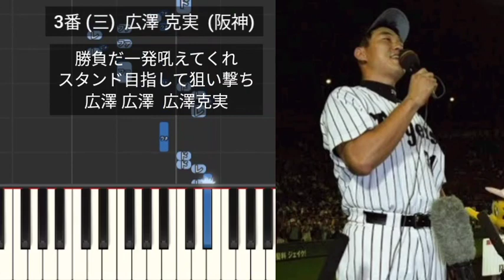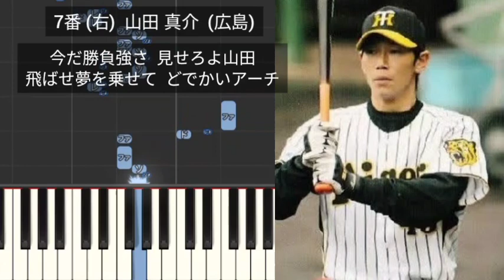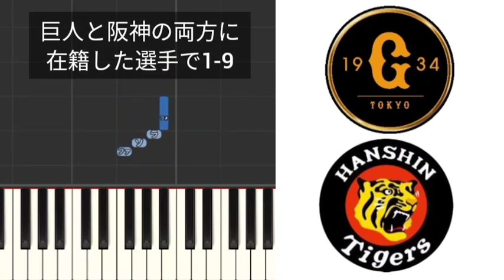【プロ野球応援歌1-9】 巨人と阪神の両方に在籍した選手で1-9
1番 (左)  笹本 信二  (巨人)
2番 (遊)  山本 泰寛  (巨人)
3番 (三)  広澤 克実  (阪神)
4番 (二)  アリアス  (阪神)
5番 (捕)  鶴岡 一成  (巨人)
6番 (中)  石井 雅博  (巨人)
7番 (右)  山田 真介  (広島)
8番 (一)  カツノリ  (ヤクルト)
9番 (指)  中谷 仁  (楽天)
(投)  石毛 博史  (巨人)
(投)  伊達 昌司  (阪神)
(おまけ)  江川 卓  (巨人)